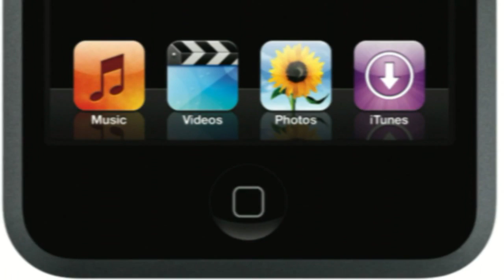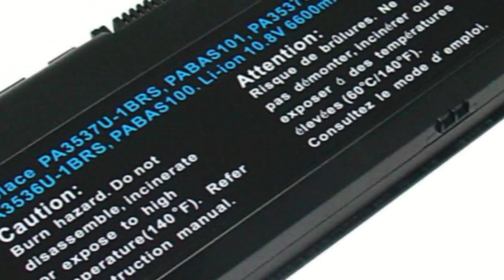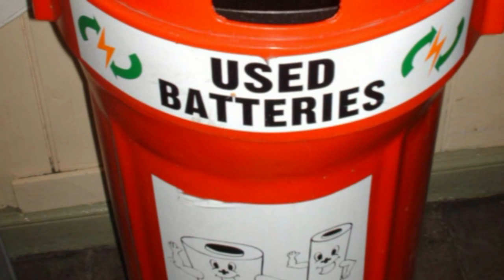ENTR2004 Presentation - SWOT and PESTEL for ReVolt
Do not use this video as your own work. The rights are owned by the names mentioned below.

ReVolt Technology is a CleanTech company that has researched and developed a rechargeable zinc-air battery.

This is part of a presentation for an Entrepreneurial module of a Management course at the University of Southampton in the UK.

This video contains Trystan Powell, Simon Bayley, Alex Copland and Max Bondarenko.